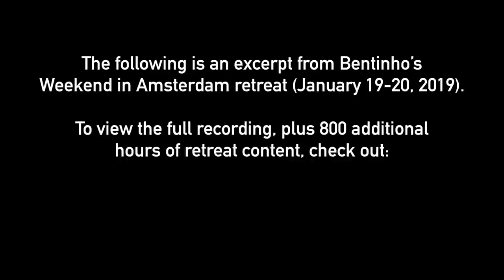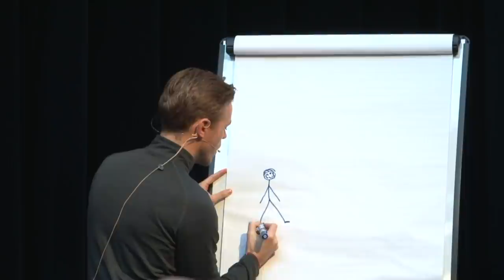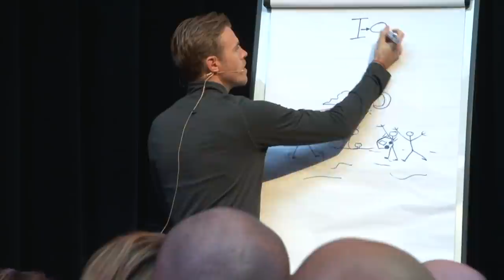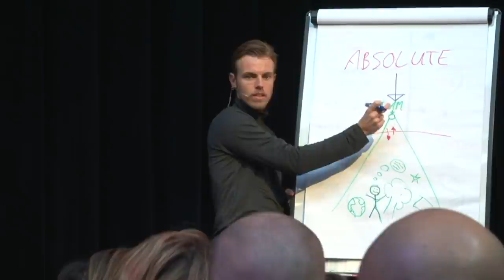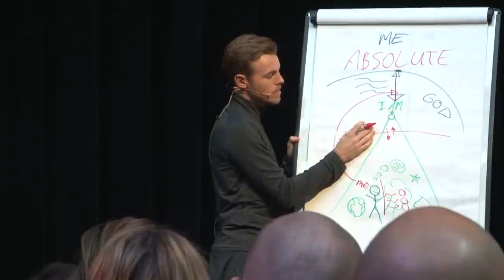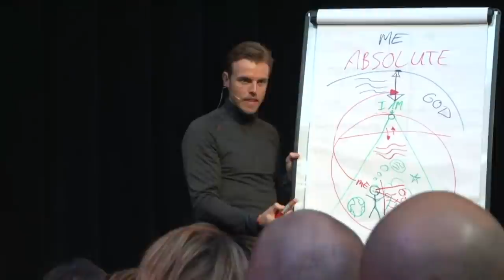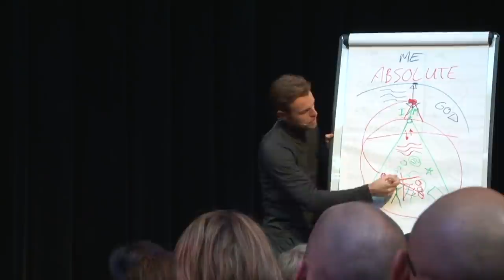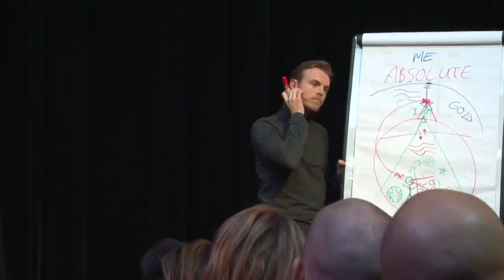I AM & Beyond: A Dynamic Meditation Technique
This video is an excerpt from Bentinho’s Weekend in Amsterdam retreat (January 19-20, 2019), held at the Tobacco Theatre. In this clip, Bentinho gives an in-depth, experiential explanation of the I-Am and provides a powerful, dynamic meditation technique to help you integrate this recognition into your daily life.

LICENSE